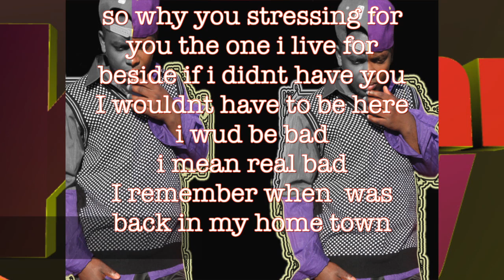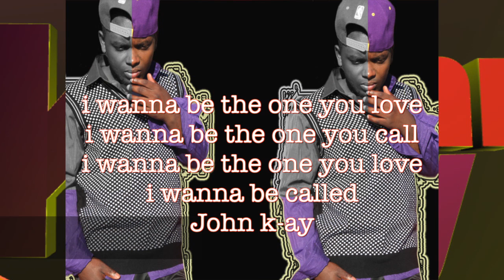John K-ay - Coz I love you Lyrics [audio]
New song out

Video clip Coming soon